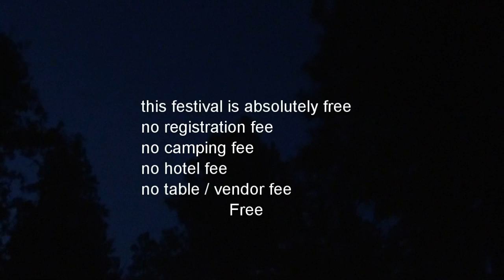Larken Rose at the Jackalope Freedom Festival 2014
This Larken Rose special is hosted by the Under Employed and Hungry show. The show is about two Agorists who are working together in the counter economy to educate others on creating a voluntary society.